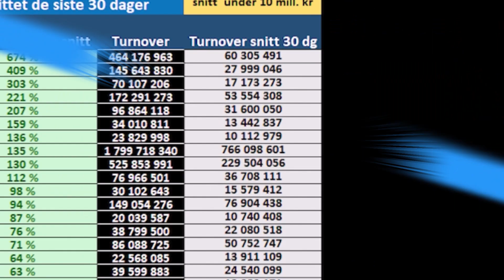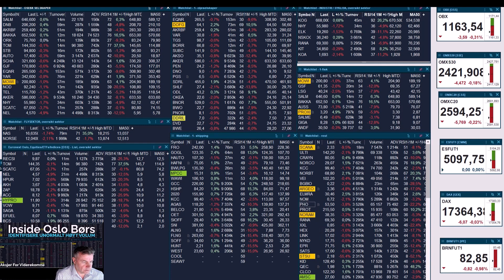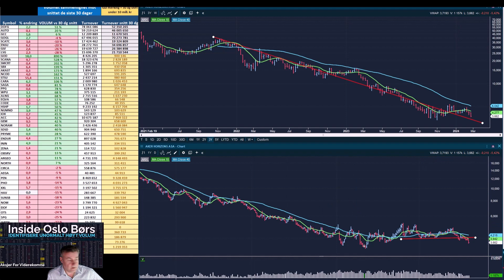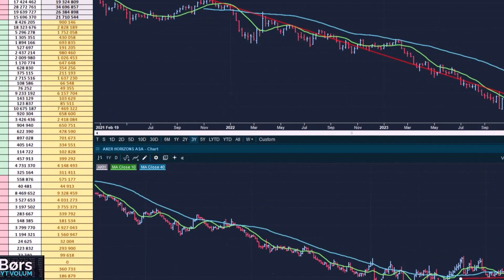Inside Oslo Børs - Unormalt Volum - Fredag 23 februar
Inside Oslo Børs – Unormalt Volum fokuserer på å trekke frem de selskapene hvor volumet er unormalt sett mot snittet over de siste 30 dagene.

Dette identifiserer de aksjene, hvor kjøpere eller selgere har kontrollen.

Kursendringer kommenteres med basis i den Tekniske Aksje Analysen.

Kjøp- og salgssignaler, støttet av betydelig økende volum i opp- eller nedtrender, har høy sannsynlighet for pålitelighet. Økt volum kan indikere begynnelsen eller slutten på en trend, signaler for topp eller bunn, eller brudd opp/ned gjennom et viktig nivå.

Produktet analyserer selskapene med den Tekniske Aksje Analysen og kommenterer aksjene med tanke på interessante muligheter, samtidig som det identifiseres potensielle trusler.  @aksjerforviderekomne